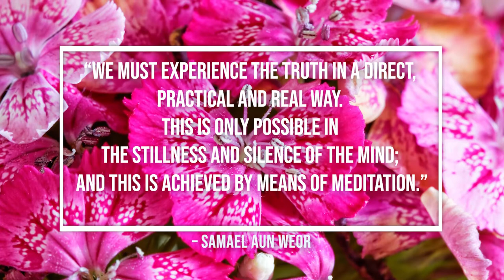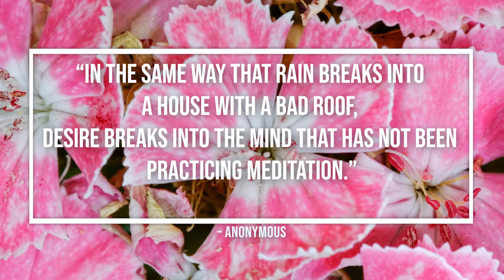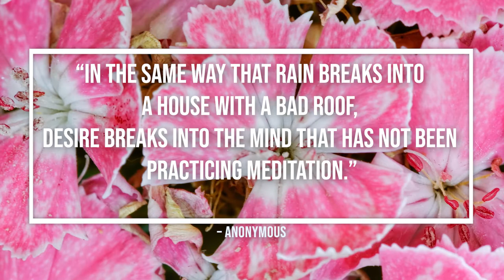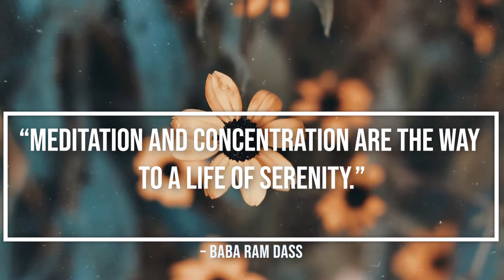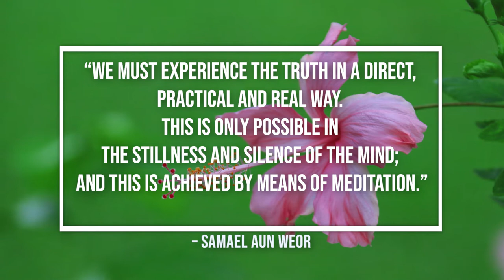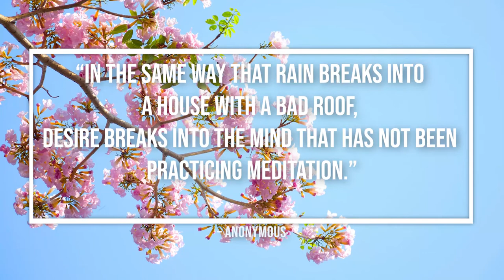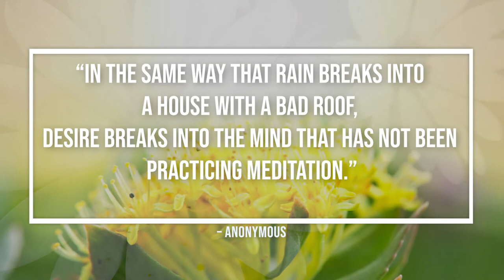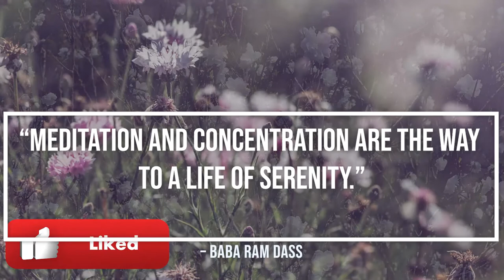1 Hour [Meditation Music + Quotes] Colorful Flowers With Relaxing And Calming Sounds | calm4you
1 Hour [Meditation Music + Quotes] Colorful Flowers With Relaxing And Calming Sounds | calm4you